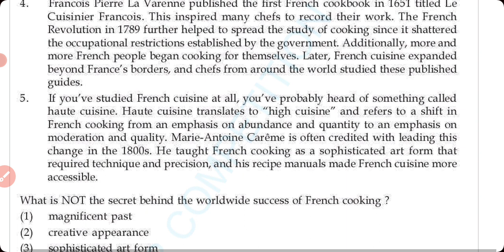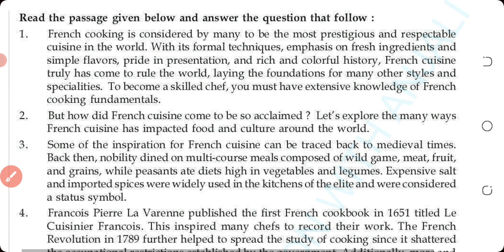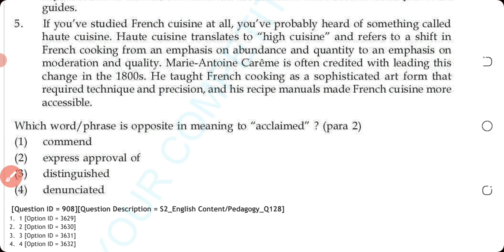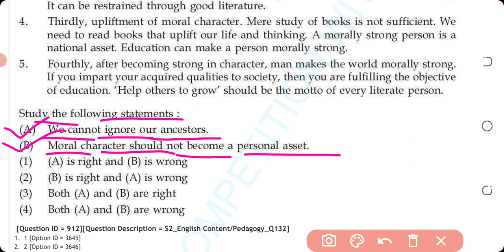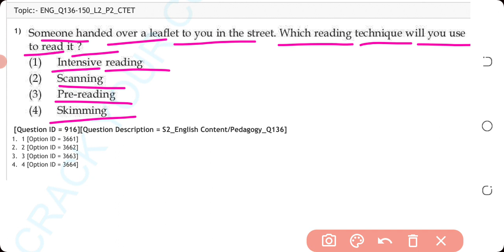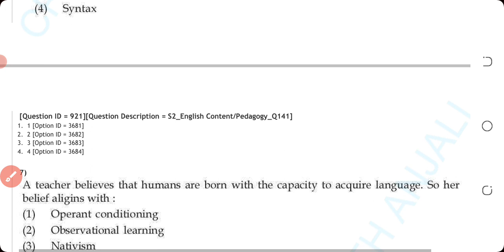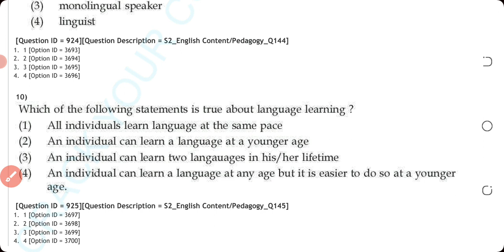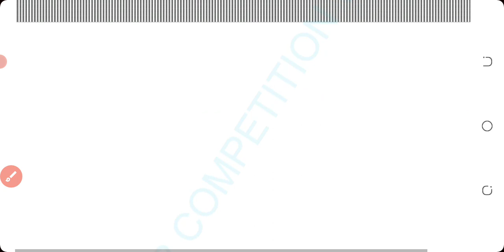CTET AUGUST 2023 | CTET ENGLISH PREVIOUS YEAR QUESTION PAPER | 12 JAN 2023 | PAPER 2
2 |